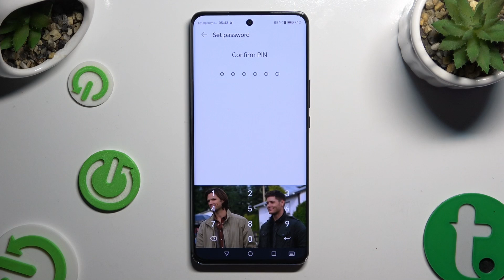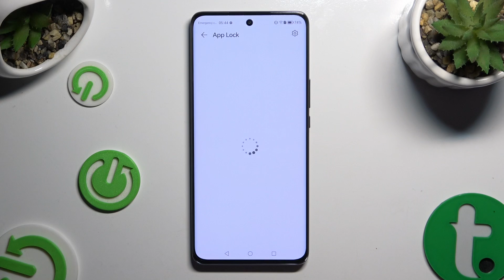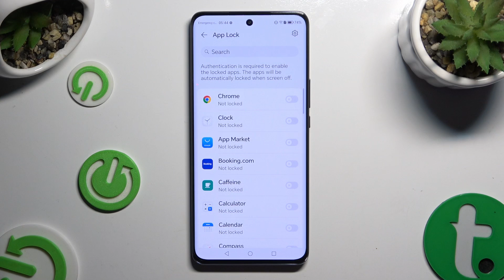How to Lock Apps with App Lock on HONOR Magic 6 Lite?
With this step-by-step tutorial, you will learn how to master the app locking feature on the HONOR Magic 6 Lite in order to protect your privacy and sensitive data. It is possible to provide additional security to specific apps with the App Lock feature, so that only authorized users can access them. In this comprehensive guide designed specifically for the HONOR Magic 6 Lite, you'll learn how to use the built-in App Lock feature to safeguard your apps and personal information. In addition to setting up App Lock for your device and customizing lock settings for individual apps, you will gain valuable insights into how you can enhance the security of your device.

Why is it important to lock apps on the HONOR Magic 6 Lite?
What types of apps should I consider locking for enhanced security?
How does the App Lock feature protect my privacy and sensitive data?
Can I customize the lock settings for individual apps?
How do I access the App Lock settings on my HONOR Magic 6 Lite?